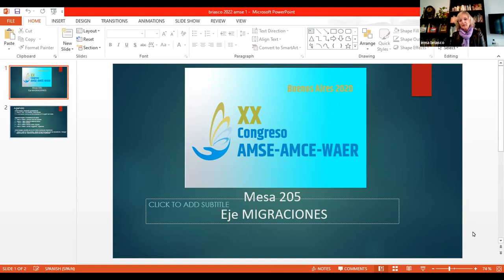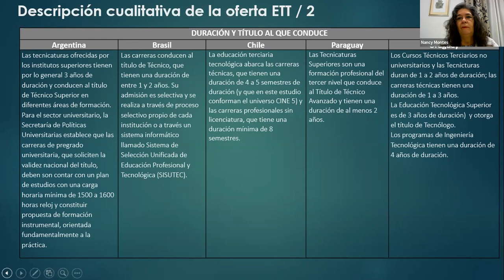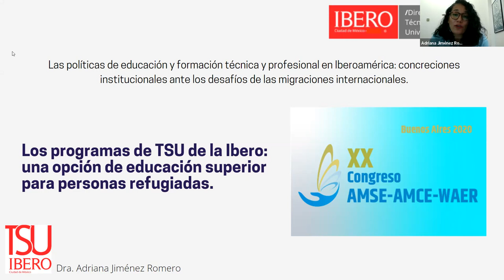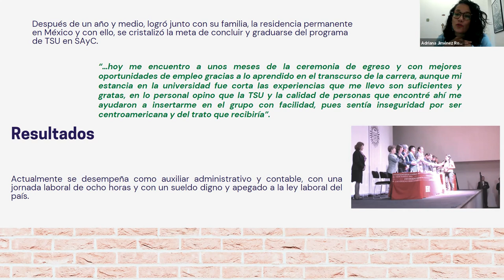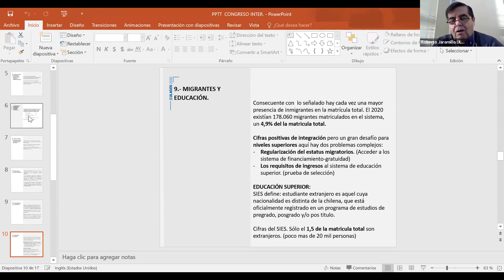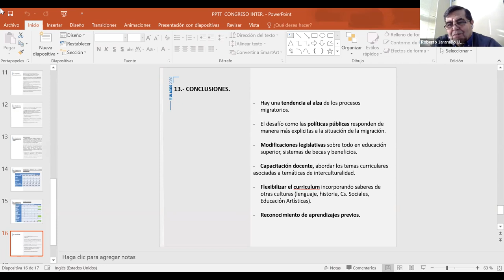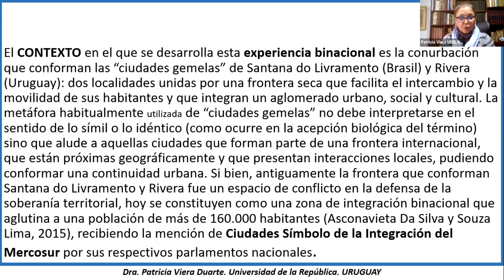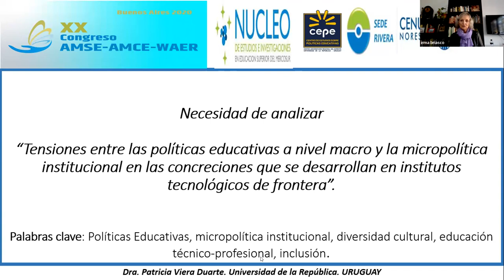Las políticas de educación y formación técnica y profesional en Iberoamérica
Las políticas de educación y formación técnica y profesional en Iberoamérica: concreciones institucionales ante los desafíos de las migraciones internacionales.
Briasco, Irma; Jaramillo, Roberto; Viera, Patricia; Iriarte, Ramon; Pieck, Enrique; Jacinto, claudia; Coppola, Natalia; Nordenflicht, María Eugenia; Siqueira da Cunha...